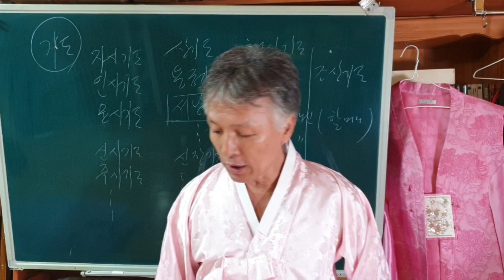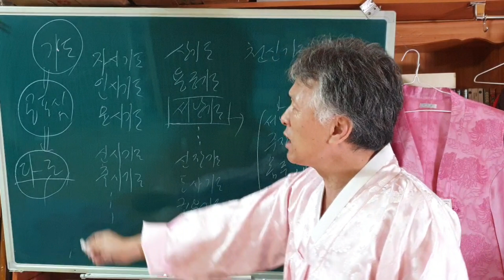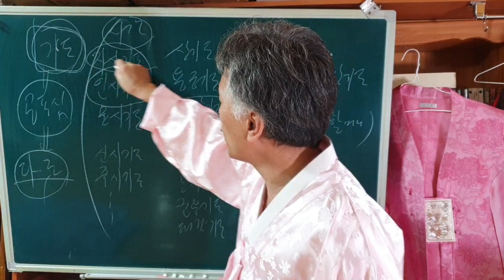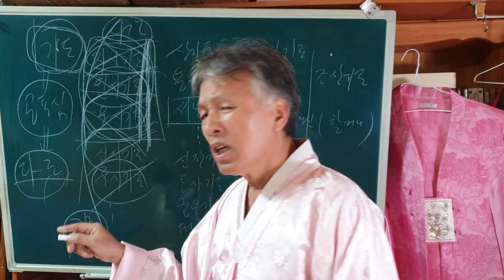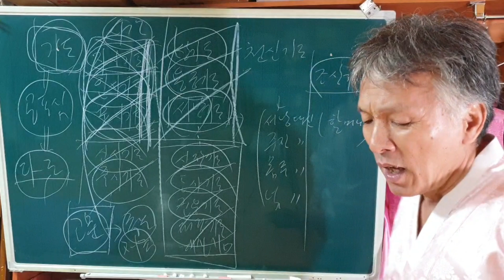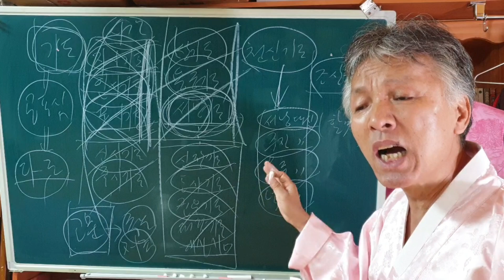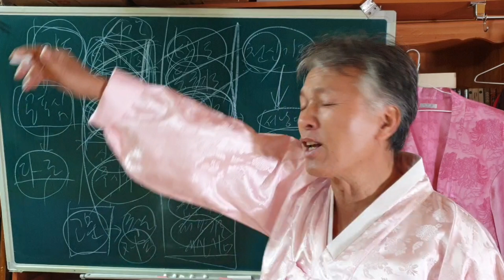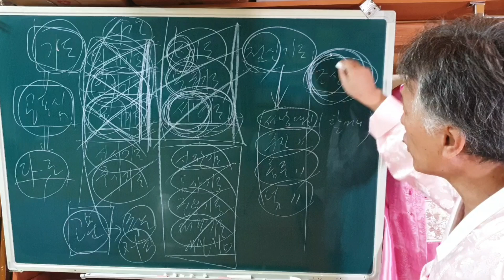무당이 죽은 부모형제를 모시면 서낭이 막힌다고 ? (이런 개소리를 떠드는 것들은 사람이 아닙니다)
무당판에서 스스로 선생이라고 자처하는 자들 중에는
무당인지, 중인지, 손금쟁이 인지 분간이 안 가는 쓰레기들과
이 굿당 저 굿당 전전하며 들판을 헤메고 다니는 떠돌이 들개 새끼처럼
만만한 먹이 감을 찾아서 헤메는 하이에나 같은 무식한 새끼들이
선생이라는 허울을 뒤집어 슨 채 활보를 하고 있다.
무당은 내림 굿을 받는 날부터 선생님이라는 존재 들에게
살점 한 점 없이 남김없이 무한정 뜯어 먹히고 빈 쭉정이가 되어야 비로소 정신을 차리게 된다
그 때에는 이미 몸도 마음도 만신창이가 되어서
무당이라는 직업에 환멸을 느끼게 된다
왜 무당은 선생님들이 존경을 받을 수 없는 존재로 전락하고 마는 것일까?
구조적으로 언젠가 부터 자본주의가 발달하면서 점점
무당은 팔자에 못 이겨서 할 수 없이 선택을 해야 되는 존재가 아니라
개나 소나 철학관이나 하는 새끼들이나, 손금이나 보던 새끼들이나
일자무식의 노동판이나 굴러먹던 놈들까지도
몇 마디 줏어 들은  얇팍한 불교상식 , 무당판의 개소리들을 줏어 삼키면서
마치 자신은 세상의 모든 것들을 꿰뚤어 보는 존재인 척 개소리들을 떠들어 댄다
목소리가 크면 이기는 세상
찢어진 입이라고 아가리만 털어대면 누구나 껌벅하고 속아 넘어가는 무당판
정말 눈뜨고 볼 수 없을 지경이다
누구를 탓하랴
지나온 과거의 역사 속에서 무당 스스로  자신의 존재에 대한 소중함을 잊고
돈벌이의 수단으로만 살아온 수 천년의 시간 속에서
그나마 무당이라는 존재가 사라지지 않고 살아 남을 수 있었던 것은
그 영험함 인데, 자신의 내면에서 움직이는 그 영험함은 믿지 못하고
쓰레기 같은 존재들의 허접한 말들에 속아 넘어가고 있는 것은
우리 모두의 책임이라는 사실이다

너희들이 말하는 도(道)라는 것이 도대체 무었이더냐 ?